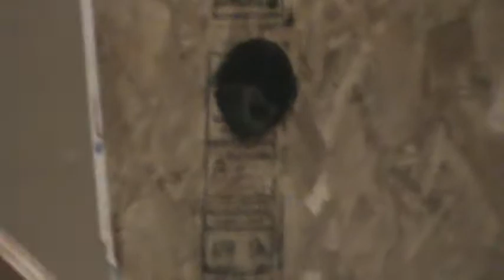Skirmish (09)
June 18th, 2011, the new camera setup gives more problems at Airsoft Jungle Club.